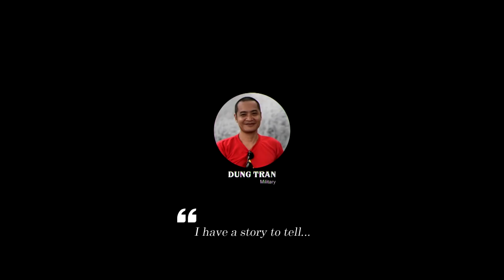Malaysian Army 2021: Sophisticated Reconnaissance Systems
In the past ten years, the Malaysian military has been equipped with many modern technical reconnaissance equipment such as radars, unmanned aerial vehicles, early warning aircraft, etc. In the period 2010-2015, Malaysia received technology transfer and put into service 3 types of radar: Astros AV-UCF fire control radar (made by Brazil), Ground Master-400 space reconnaissance (made by France) ), and the TMX fire control radar (fitted to the Kedah-class based on the MEKO 100).

Thank you very much.
Best regards
Dung Tran.